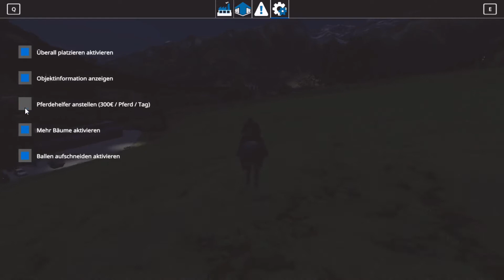🍀 Jetzt wird gedüngt 🚜 #61🔷LS19 {Erlengrat}🔷 Alpine Challenge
🔶🔷🔶 Über LS19 Erlengrat Alpine Challenge 🔶🔷🔶🔷🔶🔷🔶

🔶🔷🔶 Kanalvorstellung 🔶🔷🔶🔷🔶🔷🔶

🔶🔷🔶 Unterstützung 🔶🔷🔶🔷🔶🔷🔶

✔ Liken
✔ Videos komplett anschauen
✔ Video teilen

🔶🔷🔶 Empfohlene Kanäle 🔶🔷🔶🔷🔶🔷🔶